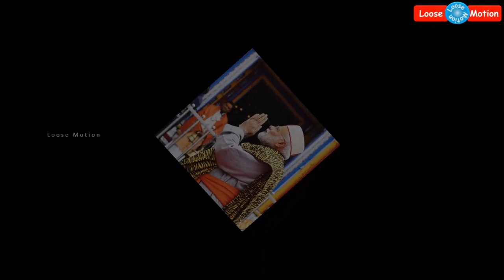சற்றுமுன்: மீண்டும் பிரதமராக கேதார்நாத்தில் வித்தியாசமான கெட்டப்பில் சென்று தியானம் செய்த மோடி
Please watch this video which is about "Narendra Modi went Kedarnath for Medidation with different getup".